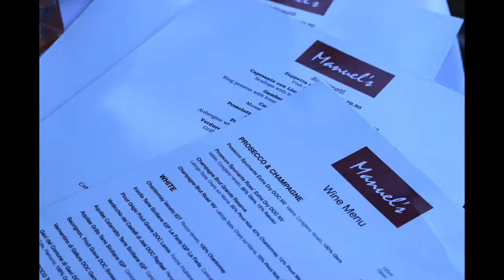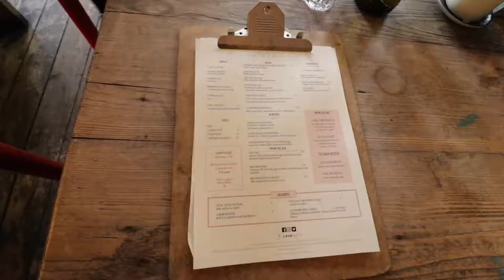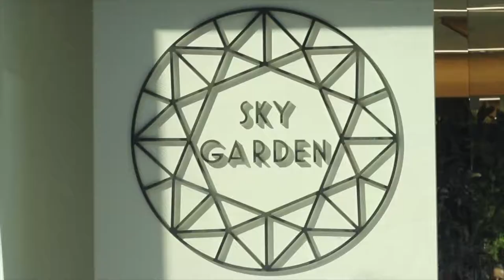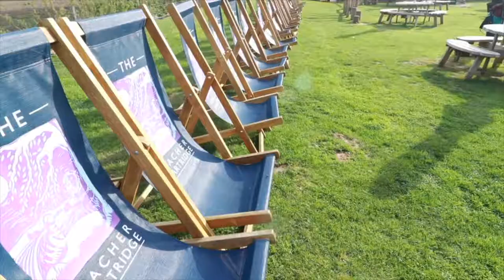My year food blogging | How I started out | Part 1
My name is Jaydee Daley and I started vlogging in April in 2018 and I have had the time of my life going on various dining out adventures in and out of London.

I started off pretty rocky, camera shy and I had to learn a lot along the way.   Watch a roundup of my early videos to my latest.

Food  and travel blogger